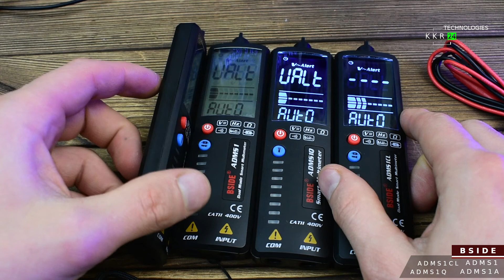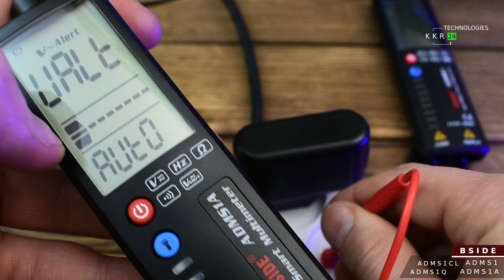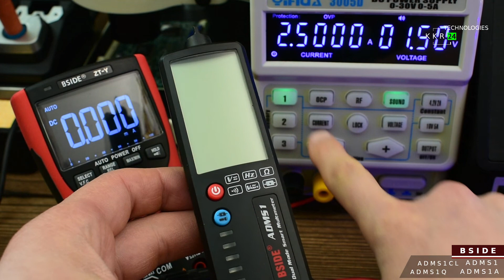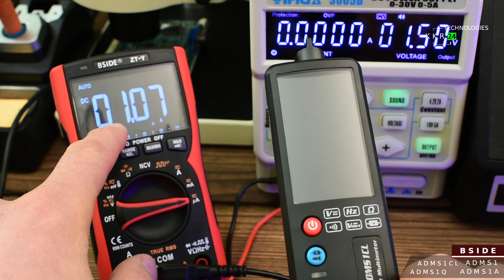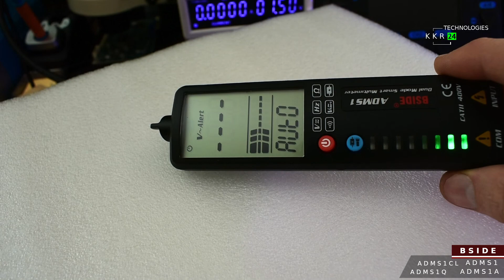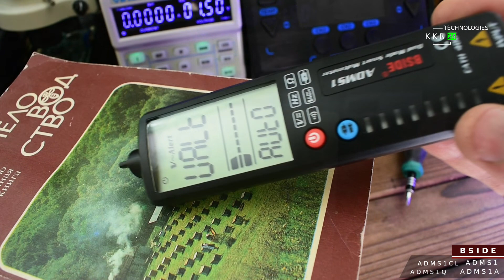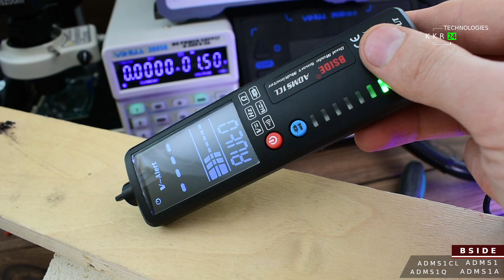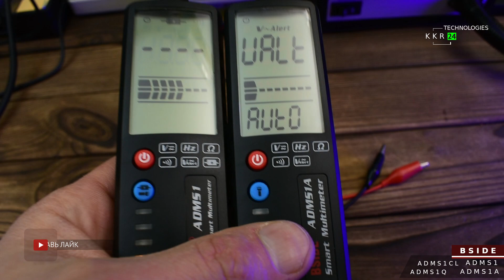Bside ADMS1A Обзор цифрового мультиметра детектора Full review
Друзья очень рад представить вашему вниманию
новый видео обзор сравнение детекторов серии АДМС.
Тут постарался ответит на все ваши вопросы от прошлого видео
 который есть на нашем канале.

Если еще остались вопросы пишите! Рад ответить.